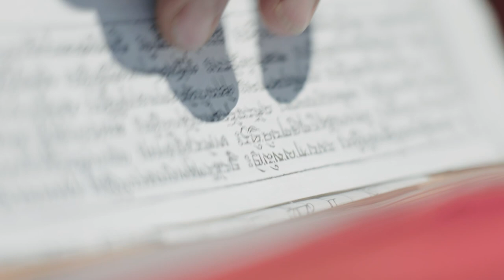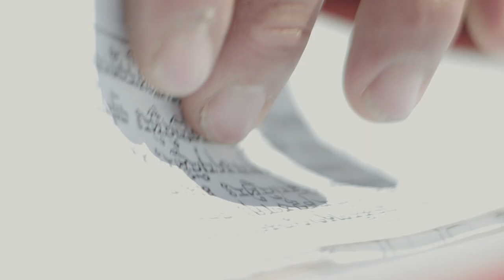EVEREST 2021 - Merkäta & M'Dub - Ghost of the Mountain (ft Mark Cupidore)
Apparently Everest music videos are the in thing.

Big love to the sherpa crew.

Thanks to elite exped & Jenn Drummond.

Merkäta social & music links

You can buy Merkäta's music on Bandcamp, at the

More dnb coming soon x